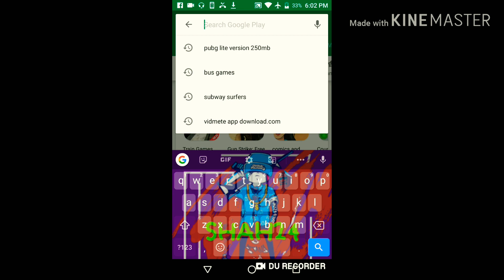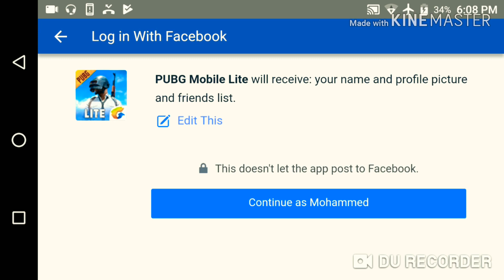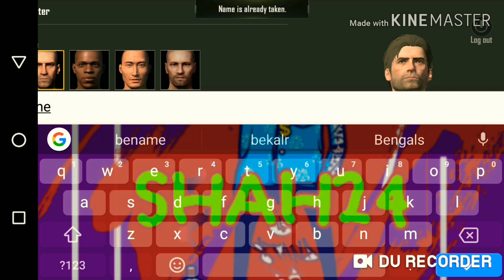😱PUBG MOBILE LITE Launch in India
📌My New channel -- cricket with shah24
rd.gg/3mtQfn

Top DONETE

Msd gamer 50₹
Technical GURU -10₹

follow me